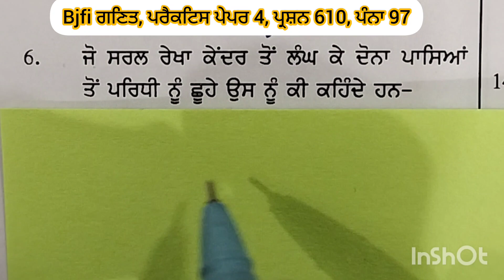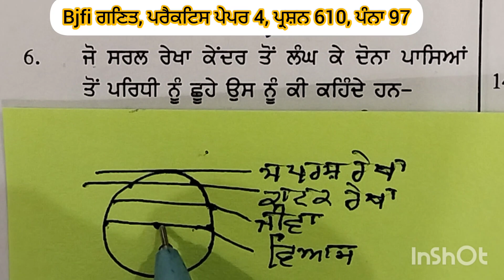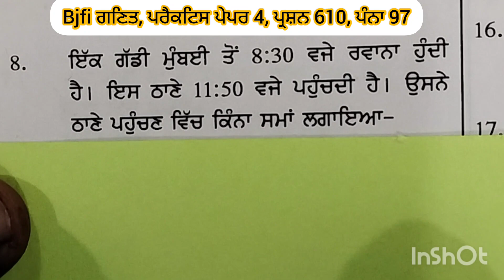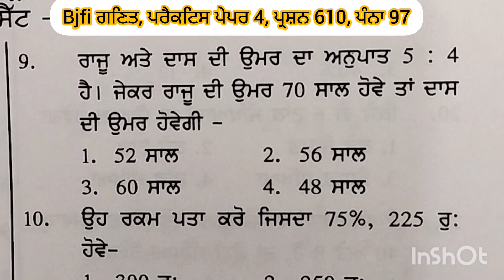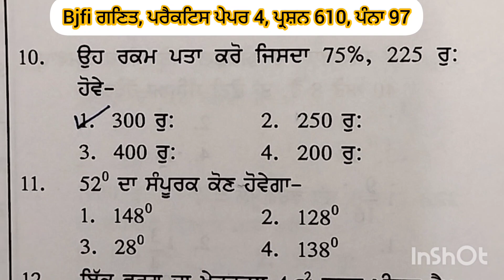Bjfi ਗਣਿਤ, ਪਰੈਕਟਿਸ ਪੇਪਰ 4, ਪ੍ਰਸ਼ਨ 6-10, ਪੰਨਾ 97